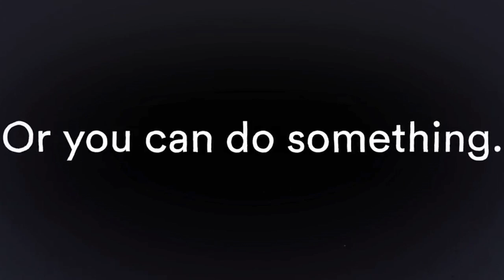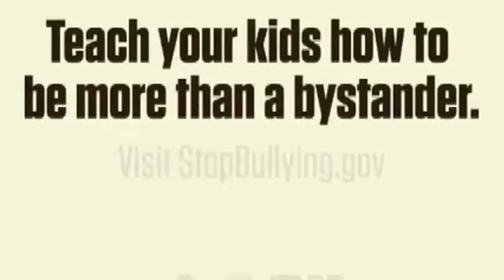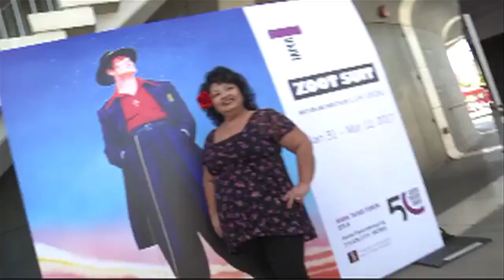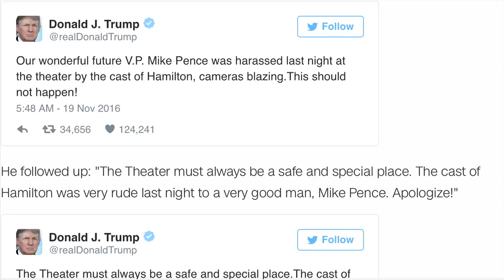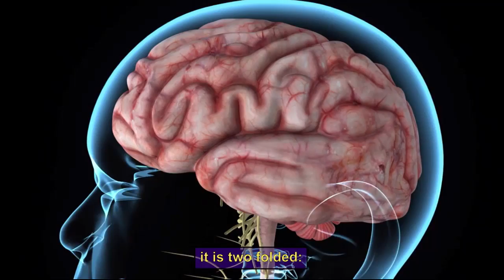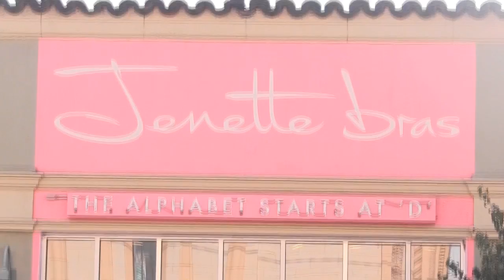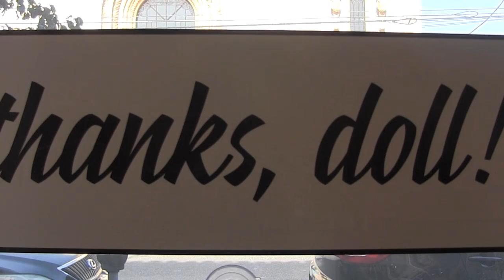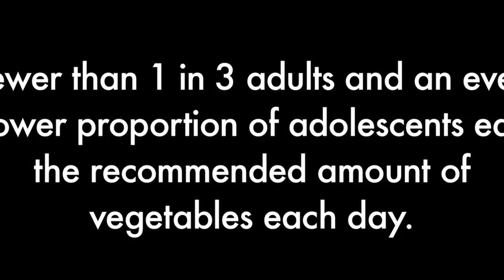LACC Episode 3 November 29, 2016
Newscast produced by students in the LACC CinemaTV Department at the HFPA Center for Cinema and Television.
Produced by Shaundra Major.
Directed by Dennis Minor.
Anchors: Jeff Morales & Angelo Knox

Time lapse footage courtesy of Matt Givot.